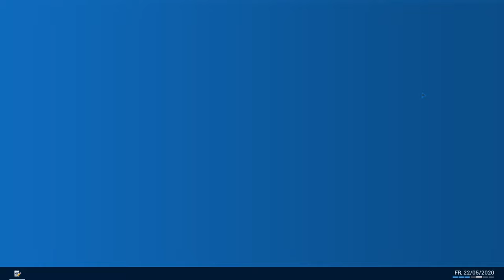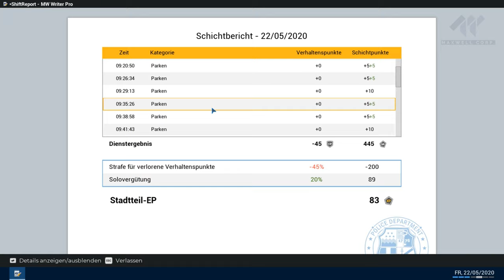Police Simulator Patrol Officers - Führerschein und Versicherungsschein #12 | GameinsidersDE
Wir begeben uns zu einer Verkehrskontrolle und Kontrollieren Fahrzeuge, auf dem Weg dahin verteilen wir Fleißig Strafzettel.

Wir sind mehr als ein Team.